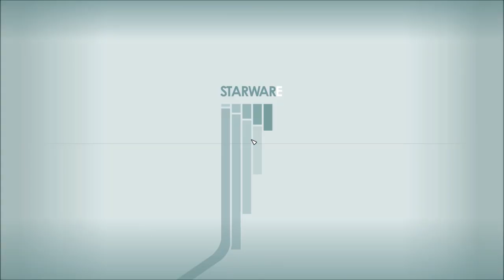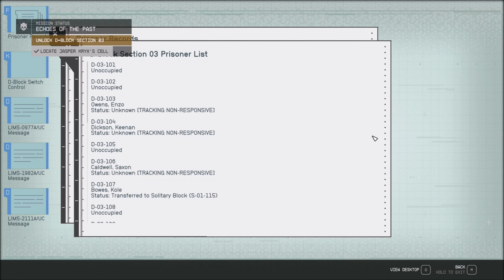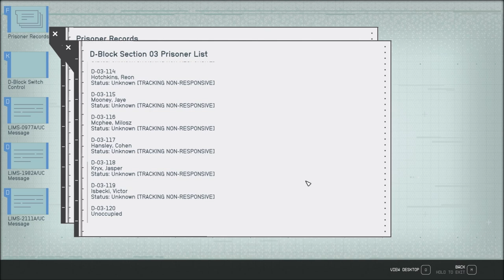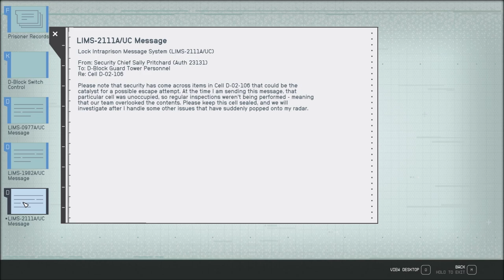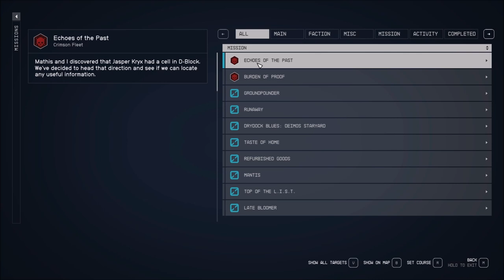Let's Play Starfield (Blind), Part 77: Jailhouse Blues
(Part 3 of 7) We continue to explore The Lock with Mathis, and run into plenty more of those nasty grylloba things. Ick!